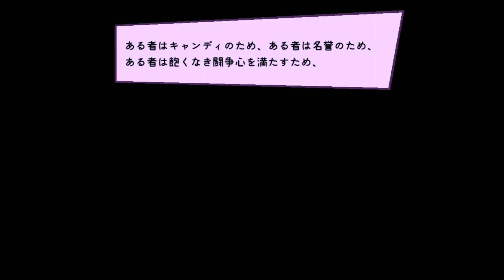【ホワイトクロス】無料Steamゲーム序盤プレイ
5月31日にMokomuGameよりSteamでリリースされたRPGホワイトクロスのプレイ動画です🐣性癖歪んじゃうかもしれない可愛いむちむちけものガールの古き良き的なJRPG🐭ちゃんとレベルを上げないとボス倒せないしっかり設計のバトルバランス！ロマサガみたいにバトルでスキルが閃きます💡完成度高くて無料なんてすごい…！